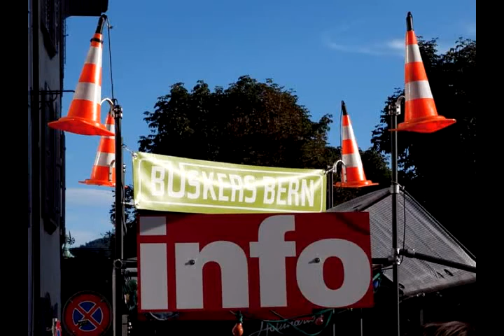Buskers Bern 2011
Audio-Slideshow vom 8. Buskers Festival in den GAssen der Berner Altstadt. 30 Truppen auf 30 Bühnen - Musik - Zauber - Klamauk -Volksfest.